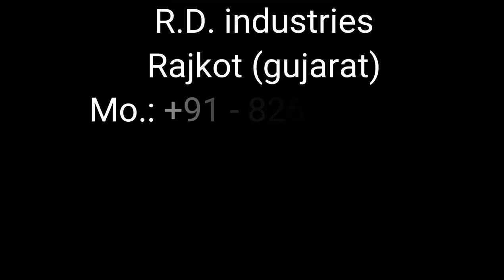DRYFRUIT SLICER MACHINE | DRYFRUIT CHIPSE MACHINE | DRYFRUIT CUTTER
DRYFRUIT POWDER MACHINE , DRYFRUIT CHIPSER
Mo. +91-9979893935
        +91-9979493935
DRYFRUIT CUTTER
- Capacity    :-  25-30kg/hr.
- Motor         :-  1HP (single phase)
- weight        :-  29kg
- Dimension :- L x W x H = 22" x 14" x 21"
- Esey to cleane
- Esey to operate

This machine is known as a dryfruit chips and powder making machine, we can make powder of pista, ground nuts, peanut, badam by this machine. and also we can make  badam chips and pista chips by dryfruit cutter, we have also dryfruit tukda machine.

We can cut verious dryfruits by this machine like, Cashew nut, Almond Nut, Pistacia nut

this machine is known as a dryfruit ctter, dryfruit cutting machine, dryfruit chipser, dryfruit chips making machine, dryfruit powder machine, dryfruit powder making machine, pista cutter, Pistacia nut cutter
we known as a NIRAV and RD INDUSTRIES,  nirav is our brand and rd industries is our company name
Web

Address:- R.D. industries, survey no. 36, balaji chowk, nr. patel chowk, vavdi industrial area, rajkot-360004